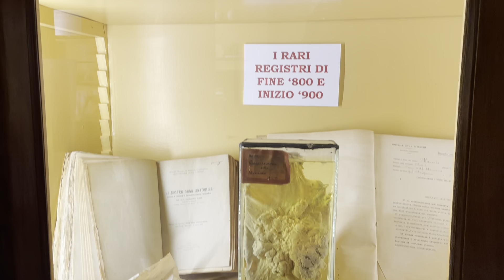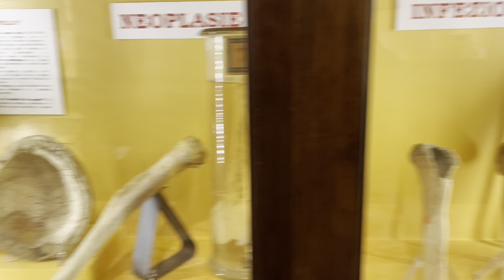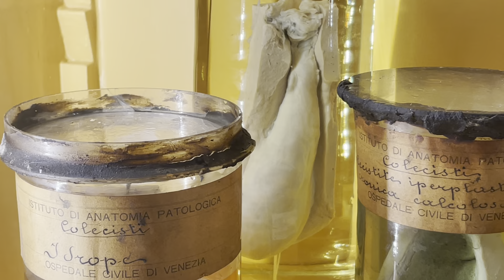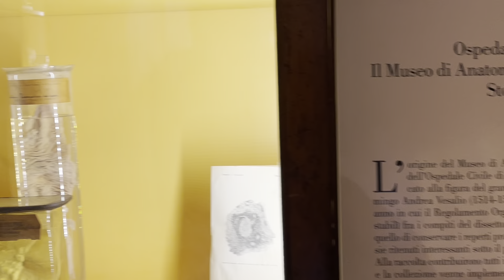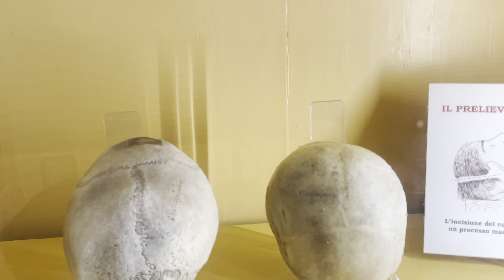Museu de Anatomia Patológica do Hospital de Veneza